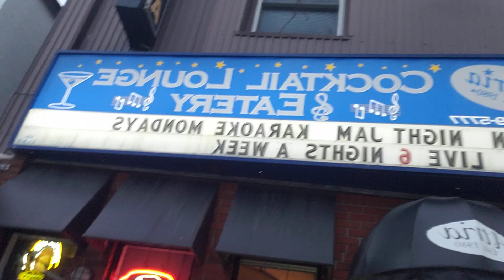beer at the out of spite show